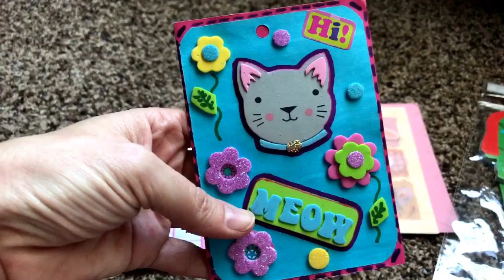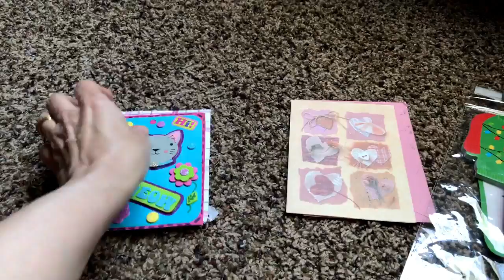Update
Xoxo - Traci

Mail:
4956 W 6200 S
Box 255